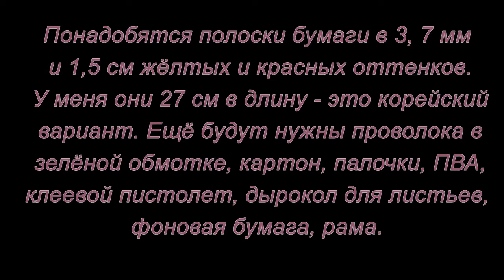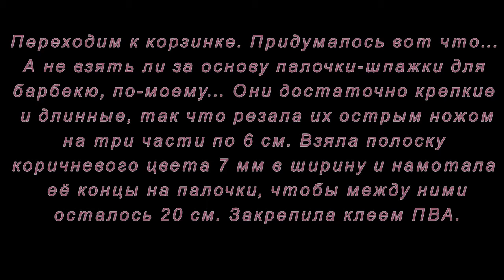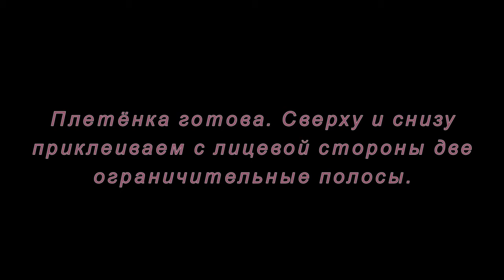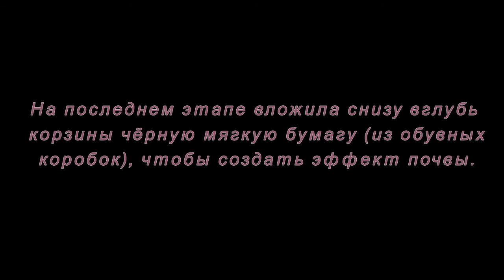Квиллинг. Цветы. Мастер-класс.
Как сделать цветы бархатцы в технике квиллинг вы узнаете, если посмотрите этот мастер-класс с субтитрами.